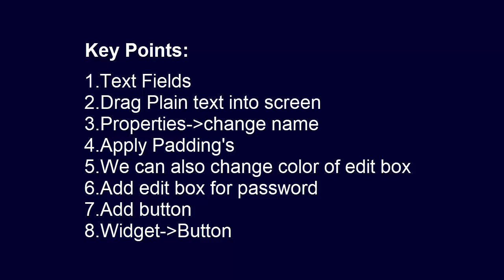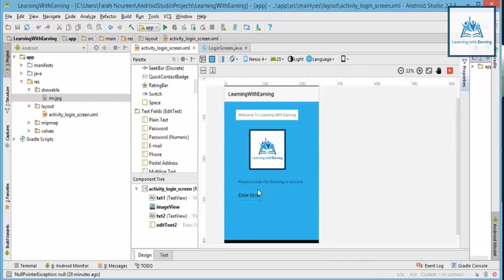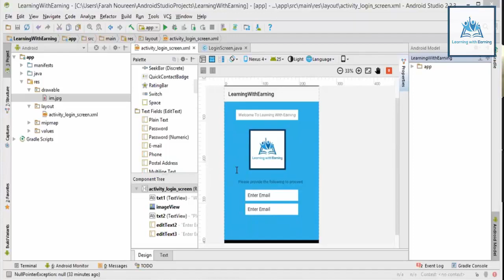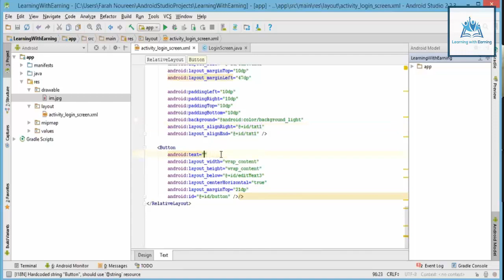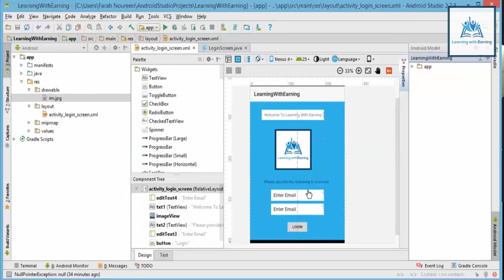Android Apps Development - How To Create Android App In Urdu/Hindi Part 13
Complete Android Apps Development 2020 Online Program
Exclusive 24 Video Recorded Lecture’s.

How to Make Free Android App.online Earn money.
Make free online money .How to create an android app for free.
Many of you might want to have your own android app. right?
If si, then in this video tutorial i will show you How to make android apps for free.
And to do this you don't have to have coding knowledge.
if you don't coding then it’s okay. You can still make android apps for yourselves.
It is very easy. Just watch the entire video.